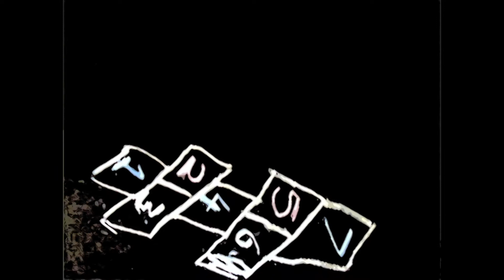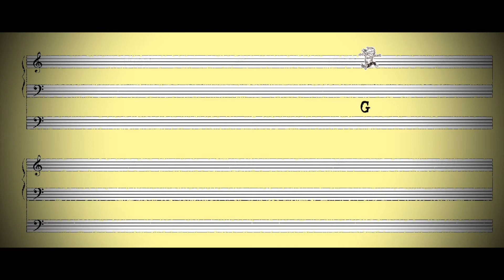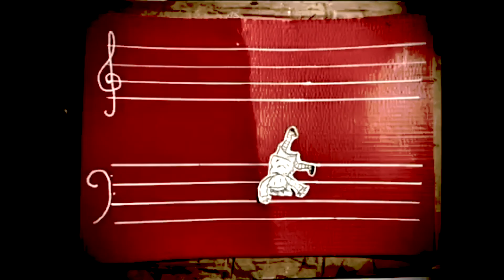Play in Stop Motion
Video montage of acts of play I've attempted to animate in the last 3 years: Roly-Poly's, Cartwheels, Hopsctoch, and Swinging, Skipping, Jumping, Falling, Spinning and Chalk drawing.